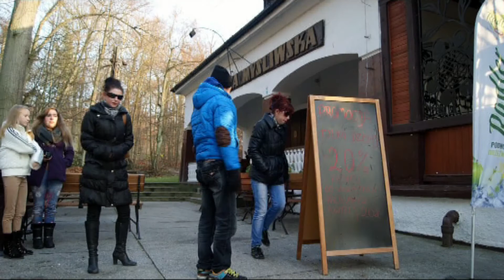█▬█ █ ▀█▀ w Bażantarni ELBLĄG Najlepszy Taniec !!!!! (Official Music Video) (Official Music Video)